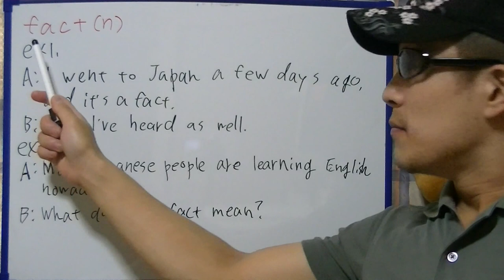brief English practice, "fact"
In this video, I'm practicing "fact".